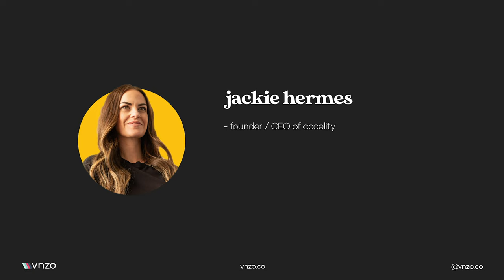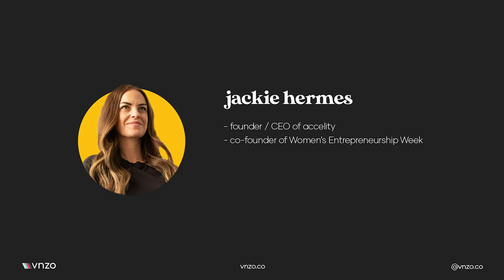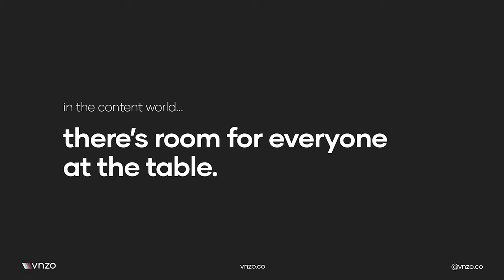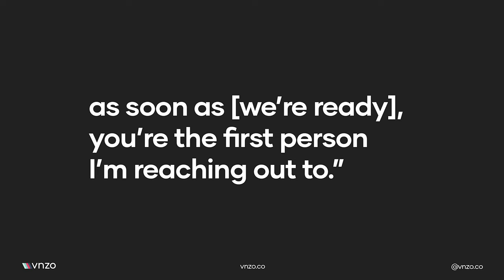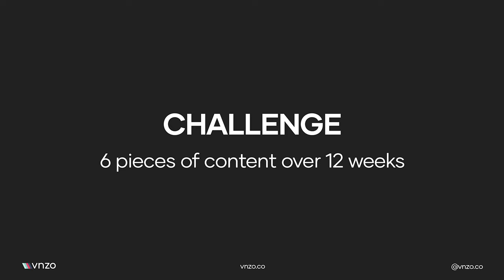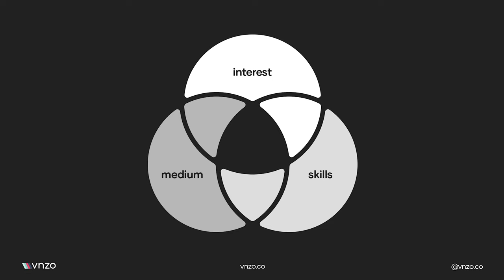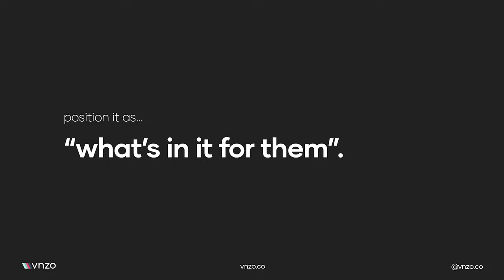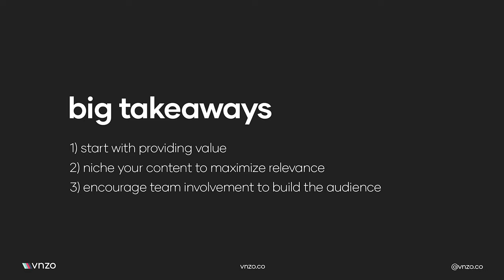How to Build an Audience From Scratch | Tips From Jackie Hermes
In order to build an audience from scratch you have to focus on building value, niching the content you produce, and utilizing your own personal brand (and the personal brands of those within your organization).

With these core fundamentals sorted, more obvious items (like choosing platforms and determining writing styles) will become second nature.

In this episode of In the Know, Andrew interviews Jackie Hermes of Accelity Marketing (a top B2B SaaS marketing firm) on the fundamentals of building an audience.

Chapters:

0:00 - Introduction
3:25 - Business vs Personal Content
6:20 - Importance of Starting Now
8:10 - Best B2B Platforms
9:55 - Positioning Your Content
12:25 - Topics to Avoid w/ Content
15:17 - Getting the Team Involved
20:15 - Summary

Connect with Jackie Hermes on LinkedIn:

t.ly/d9GA

Connect with Andrew Engel on LinkedIn:

t.ly/PyN2